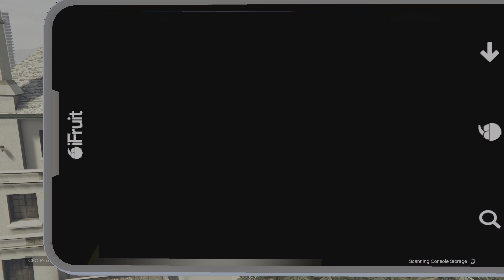Grand Theft Auto V_20240122201612